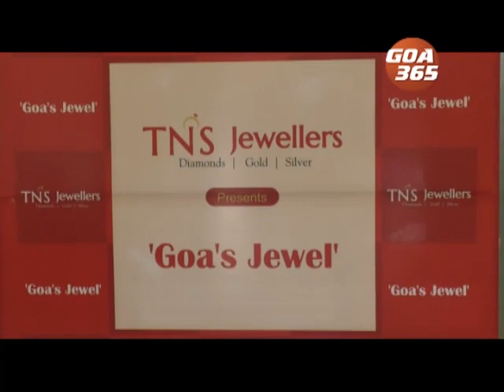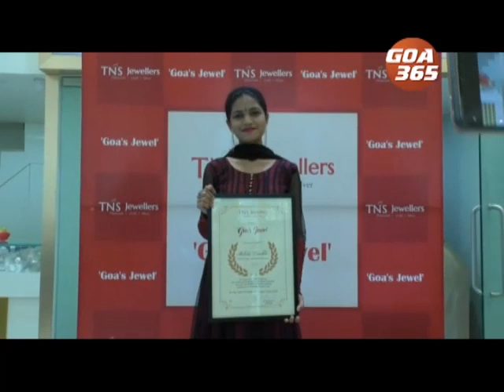GOA 365 5th March 2020 Konkani Khobro